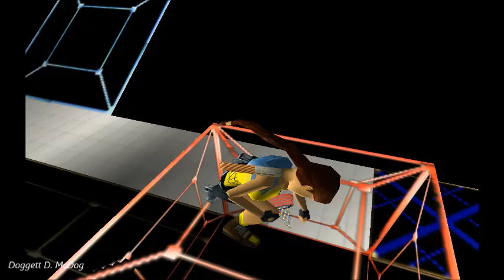TRLE: Astrodelica 1/2 - (Level 2 - Part 1) Astrodelica 2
Name: Tomb Raider: Astrodelic 1/2
Author: Richard Lawther
Game Number: 753
Data: 22 - Sep - 2002
Type: Tomb Raider 4
Class: Surreal / Fantasy

SECRETS:
2/3 - Aldebran Mind Skink - 5:18

KEY ITEMS:
Captain's Head Key - 7:43
Auxiliary Control Key - 14:24